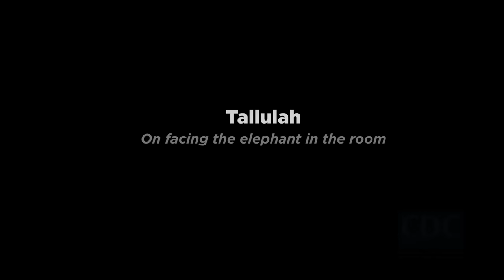Tallulah’s Family History of Breast Cancer: Facing the Elephant in the Room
Tallulah’s family history of breast cancer was never discussed. When she took action to learn her risk for her own health, she set out to change that – for the health of her family members.